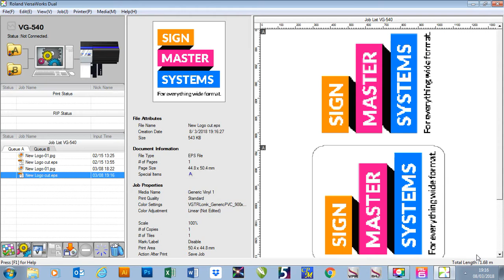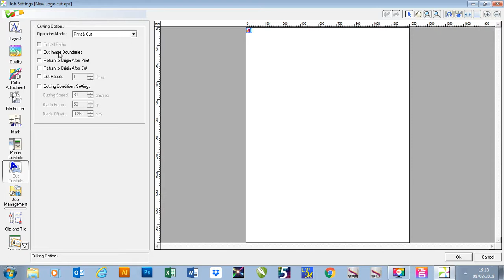How To Set Up Cutter Controls In Roland Versaworks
This video shows how to set up cutter/plotter controls in Roland Versaworks

For More videos like this one, check out the Signmaster Technical channel